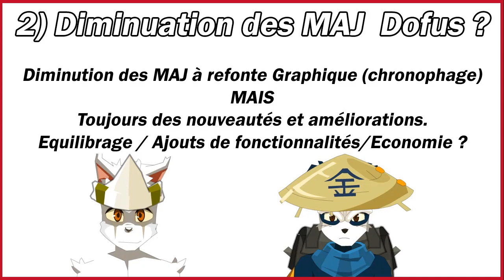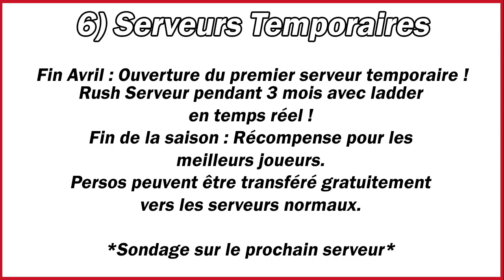Recap Ankama Live : Economie ,F2P , Serveur Temporaire ... Dofus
Petite Récap Dofus  de l'Ankama live du 22/03/2018 : Economie , F2P,Maj 2.46 ,Serveur Temporaire et Orbe reconstituante !